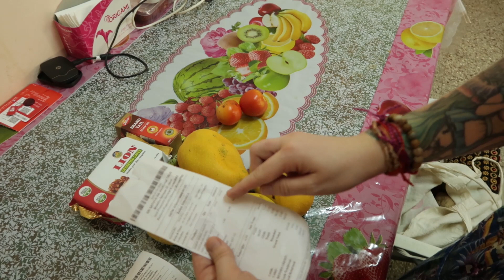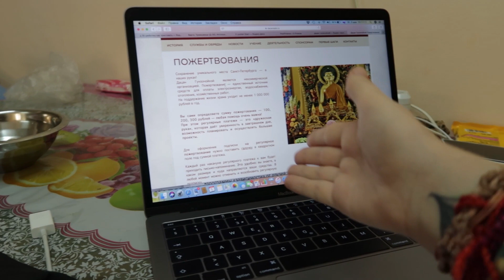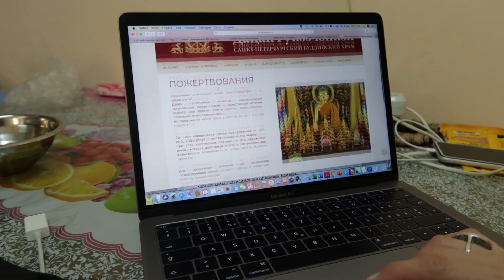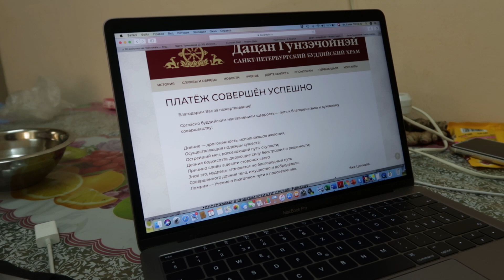5.05.2020. UNBOXING ПОКУПКИ НА 404 РУПИИ. ДАВАЙТЕ ПОМОЖЕМ ДАЦАНУ! А ДОЖДЬ БУДЕТ? МАГИЧЕСКИЙ ДЕНЬ!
Всем Лучей Добра и Любви! 🌷☀❣

Ваша Буддистка Кэт! 🙏🤗😘